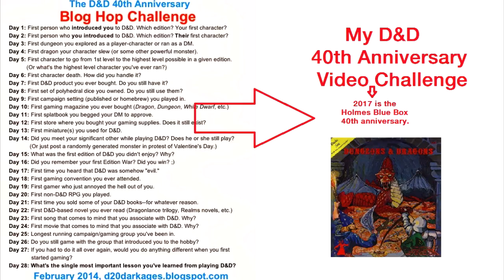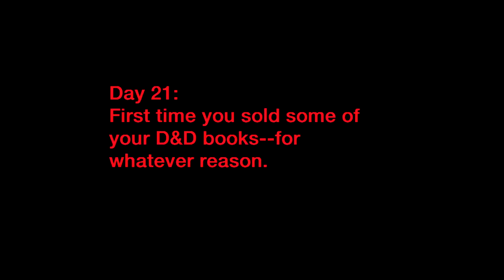My D&D 40th Anniversary Video Challenge Day 21: First time you sold some of your D&D books.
My D&D 40th Anniversary Video Challenge Day 21: First time you sold some of your D&D books-for whatever reason.

Day 21: First time you sold some of your D&D books-for whatever reason.

Since 2017 is the 40th anniversary of my introduction to D&D, I am answering the 2014 D&D 40th Anniversary Blog Challenge Questions in Video format.

2017 is the 40th Anniversary of Holmes Blue Box and how to me that the cover is D&D.

You can find all of the questions and links to my 2014 blog articles
NOTE: I won't add a new post to my blog each day. I have the playlist for these 28 videos linked to this single post.

I contribute to:
Multiverse - Analog gaming in a digital world.